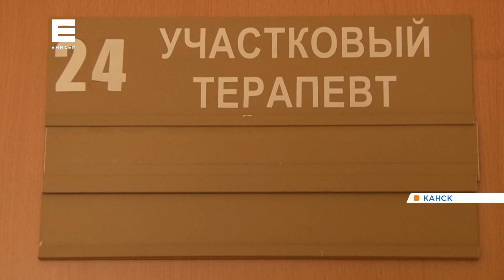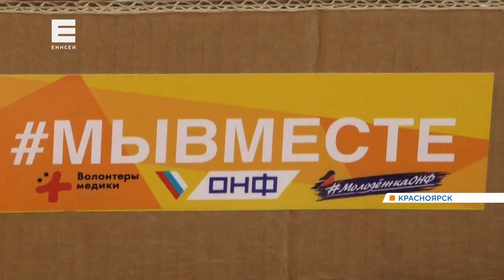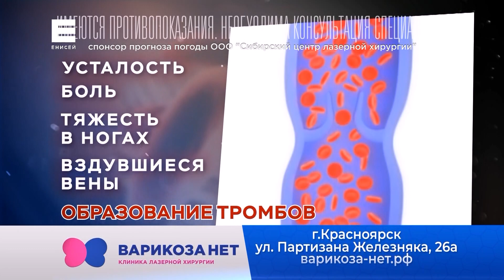Новости от 13.11.20